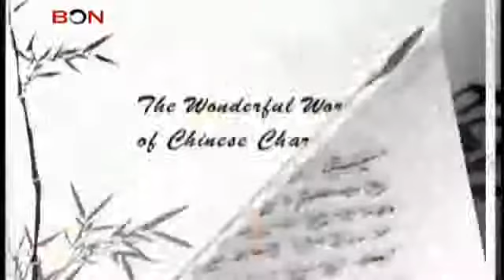Episode 118 morality, virtue Wonderful World of Chinese Characters bonlive